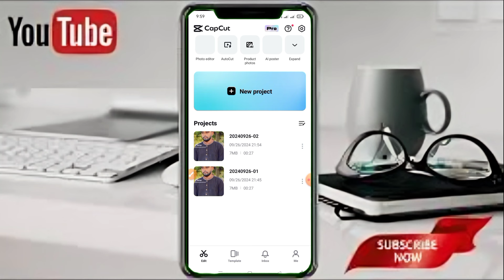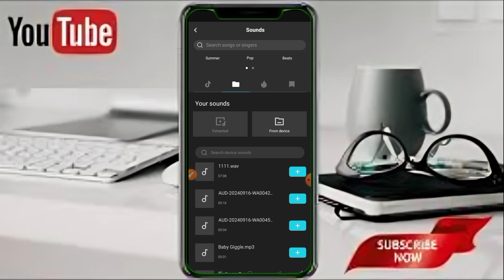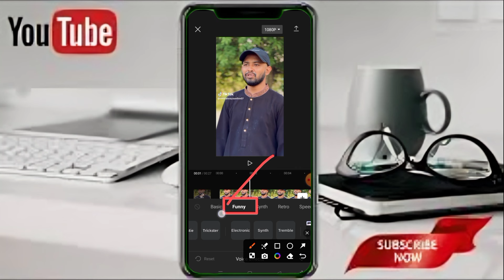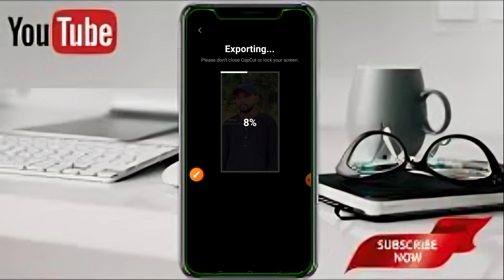টিকটিক ভাইরাল ভয়েস এডিট কিভাবে করবেন | Voice Effects For Video Editing Capcut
টিকটিক ভাইরাল ভয়েস এডিট কিভাবে করবেন | Voice Effects For Video Editing Capcut |Voice Editing Capcut | Essential Tech BD

আজকের এই ভিডিওতে দেখবেন ( টিকটিক ভাইরাল ভয়েস এডিট কিভাবে করবেন ) তাই দেরি না করে এক্ষুনি দেখে নিন সম্পূর্ণ ভিডিওটি।

Learn how to use voice effects for video editing on Capcut in this tutorial video. Discover how to create viral TikTok videos with unique voice editing techniques.

Cover topics:Keywords
capcut trickster voice effect
capcut voice change
capcut video editing
tiktok voice video editing
voice video editing capcut
video editing in capcut
capcut voice editing
capcut voice video editing
capcut tiktok voice video editing
capcut edit tutorial
voice video editing tiktok
voice video editing bangla
capcut voice effect
tiktok voice editing
voice editing
capcut trickster voice
capcut trickster voice edit tiktok
capcut voice changer girl